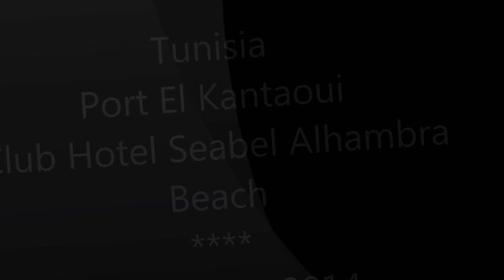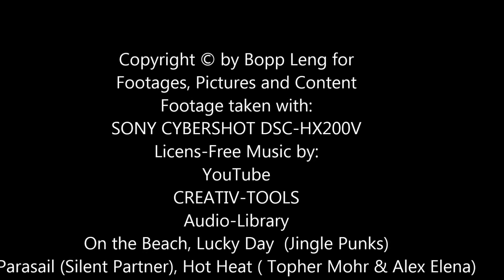Club Hotel Seabel Alhambra Beach Golf & Spa Port El Kantaoui Tunisia SOUSSE 2014 Sony HX200V (9)